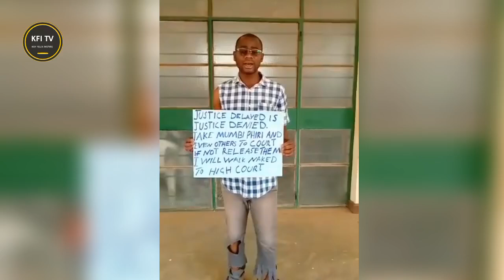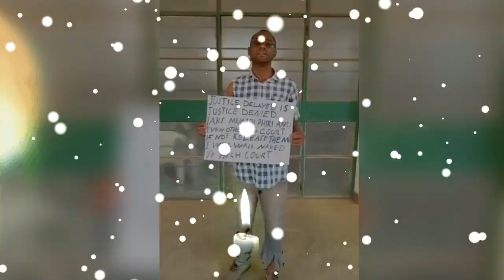I will walk Naked to High Court if Mumbi Phiri wont be taken to Court says PF Cadre CHARLES KAKULA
PF Cadre CHARLES KAKULA demands justice for Mumbi Phiri the former PF deputy secretary general.